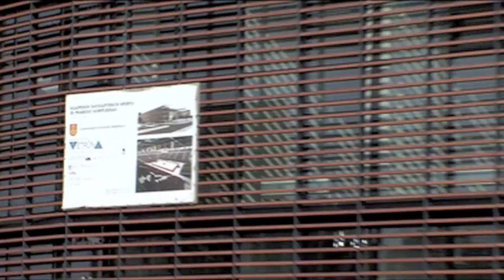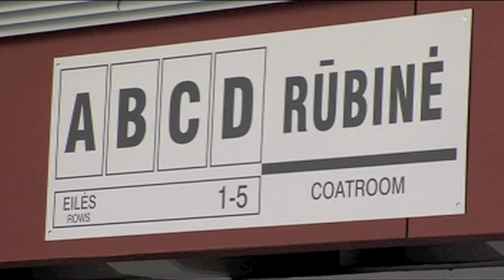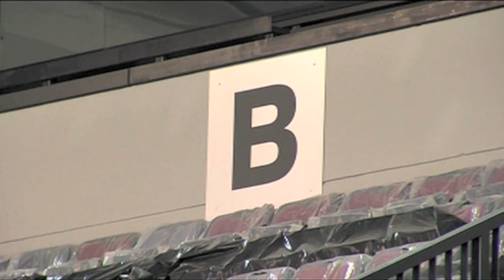Арена в Клайпеді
28-го липня у Клайпеді (Литва) відбудеться відкриття арени, на якій у серпні-вересні під час Євробаскету-2011 гратимуть команди попередньої групи «D» — серед них і Україна.